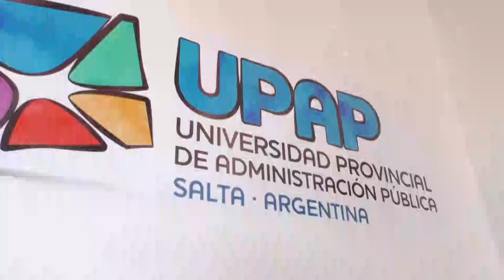Asumió el nuevo Rector de la Universidad Provincial de la Administración Pública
Fue puesto en funciones por el Secretario General de la Gobernación. Continuarán las actividades de formación que están en funcionamiento y se planteó el objetivo de acercar la oferta educativa de la Universidad a todos los municipios de la Provincia optimizando el servicio al ciudadano.